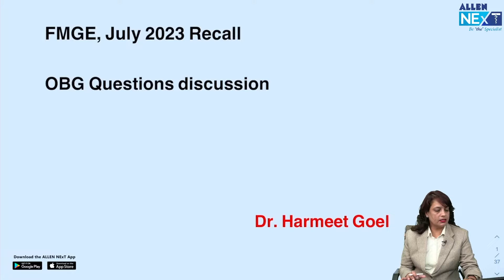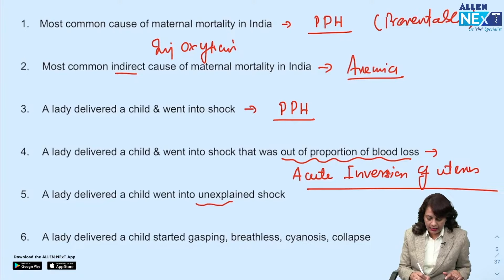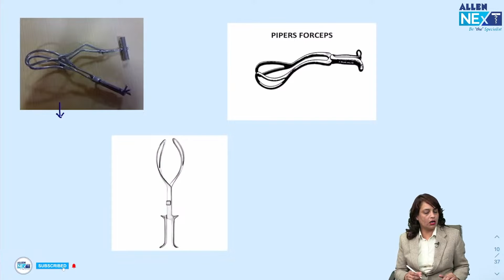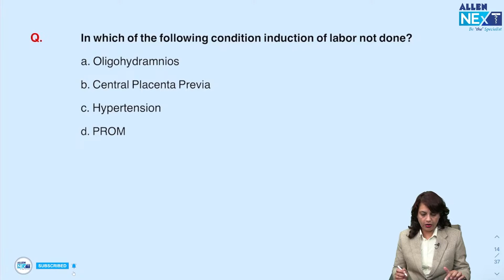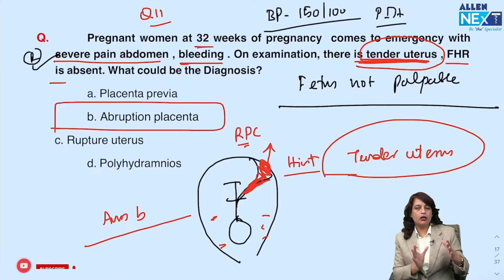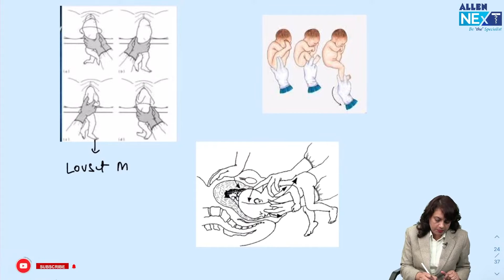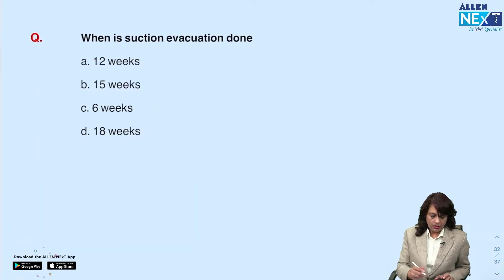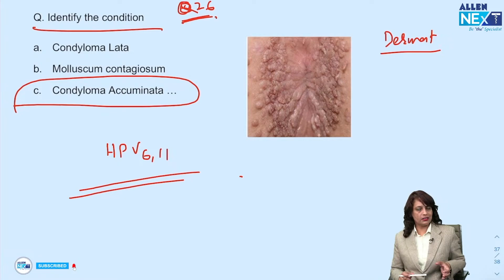FMGE July 2023 | Obstetrics & Gynaecology Recall Session | Dr. Harmeet Goel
Don't miss our exclusive FMGE July 2023 Recall Session! 📚

Join us as ALLEN NExT renowned specialist, Dr. Harmeet Goel takes you through common Obstetrics & Gynaecolog questions, providing detailed explanations and correct answers.

This is your golden chance to become more certain of your performance! 💯

ABKI BAAR 200 PAAR!